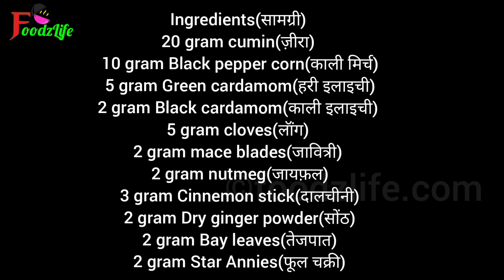गरम मसाला रेसिपी | Homemade Garam masala recipe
homemade garam masala powder recipe घर पर बनाएं गरम मसाला पाउडर रेसिपी खुशबूदार गरम मसाला पाउडर how to make homemade indian spices recipes

Achar recipes by FoodzLife

Thankyou
Happy cooking